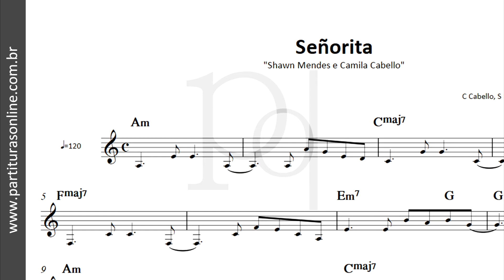Señorita ♪ Shawn Mendes e Camila Cabello | Partitura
Atualizações Diárias..